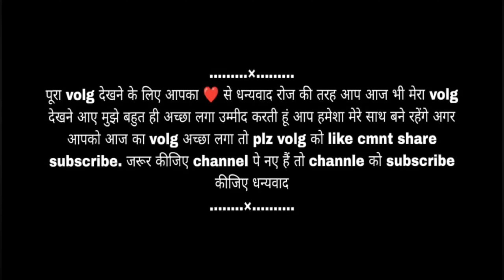|| कार्तिक स्वामी जी ने दिए साक्षात दर्शन|| पहाड़ी livesty volg पाली || Arti Rawat official ||